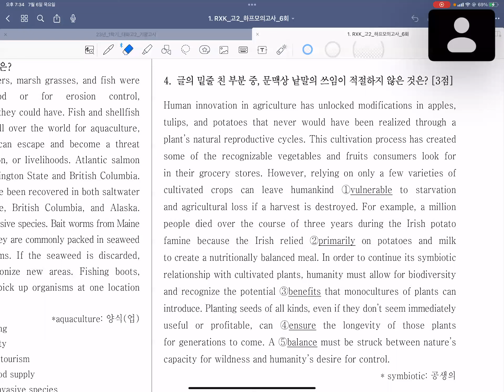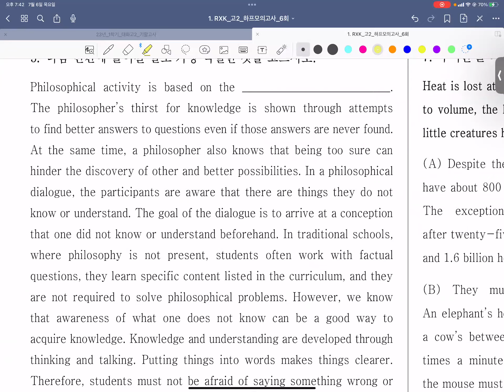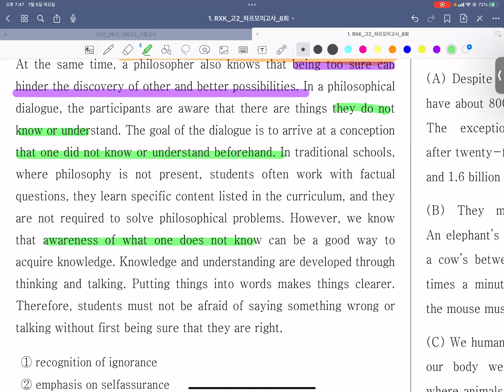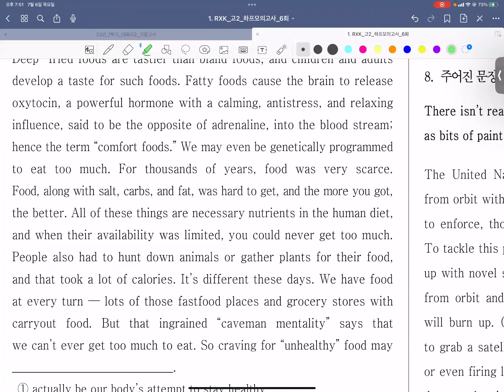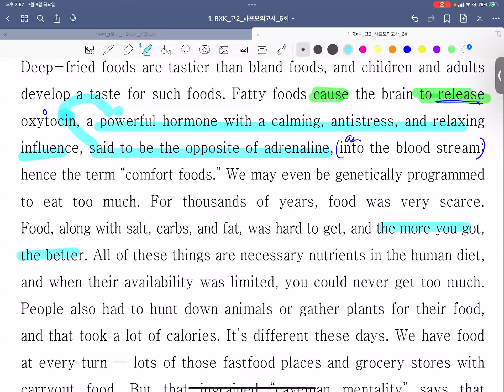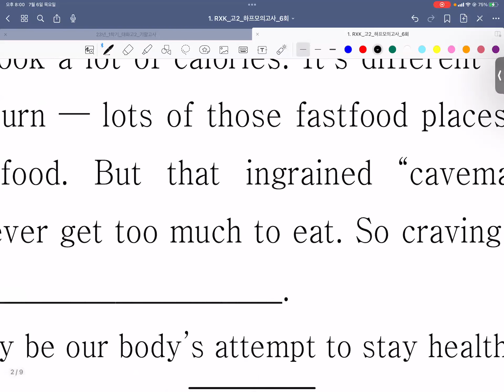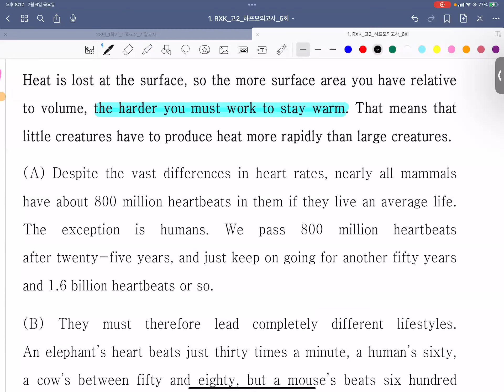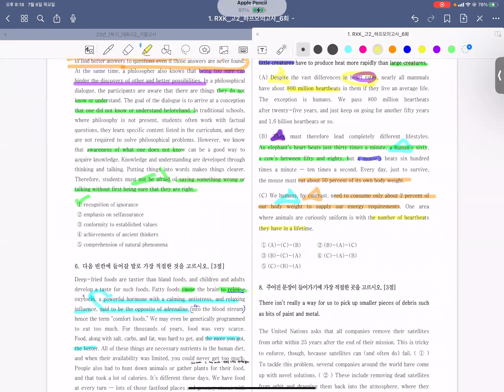23_07_06_대화고1T_하프모고6회_카노T